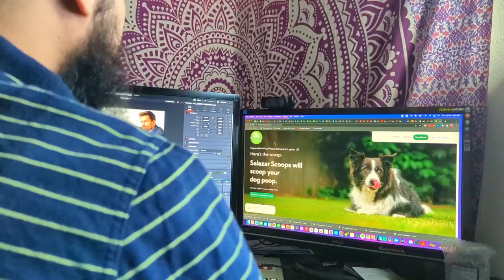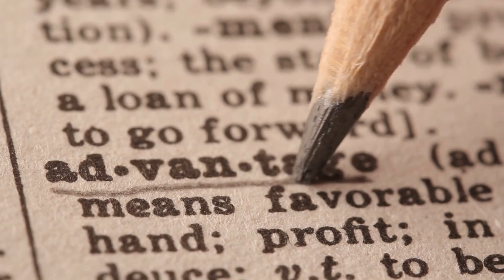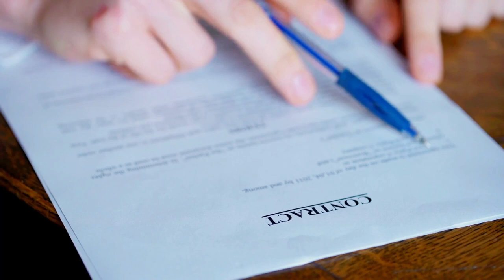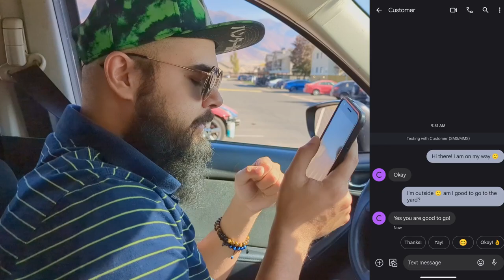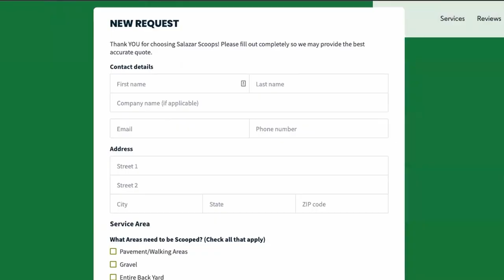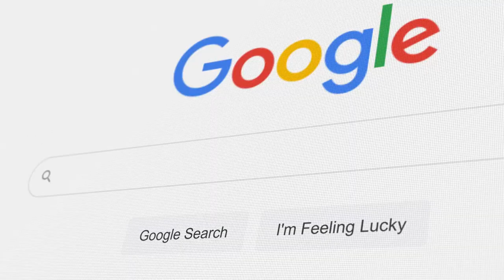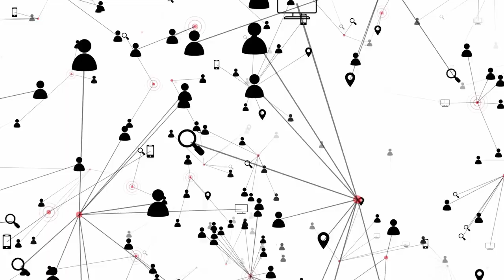These MISTAKES will CRUSH your Pet Waste Removal Business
⭐⭐ Nicejob - Get Reviews for your business and grow your social proof!

⭐ Business Tools ⭐

⭐⭐ Housecall Pro - Run your business easier, including features like online booking, scheduling, contactless payment and invoicing. Try for free 👇

⭐⭐ Rocket Lawyer - Get access to AFFORDABLE and simple Legal Services, from easy legal documents and business incorporation to all the legal help you need for your business and personal life. Try for free 👇

⭐ Equipment ⭐

⭐Pet Waste Removal Business Starter Kit
2 Gallon Plastic Bucket
Debris Dustpan with Handle
Metal Pooper Scooper with Tray, Rake and Spade
13 Gallon Plastic Bags, 120 count
Bleach, 121 Oz

⭐Level up
GT 3070 Extendable Handle Cultivator (The PERFECT RAKE For Pooper Scoopers)
Easy Grip Add On Handles (Perfect for your rake!)
Ergonomic Handle Attachment (Perfect for your Dustpan!)
Rubber gloves, 3 pack
Rubber boots
Wide Brim Straw Hat
Water Backpack
LED Head Lamp, 2 pack
Bug Spray

⭐Gear
10" Selfie Ring Light with Stand and Phone Holder
Head-Mounted Mobile Phone Holder

⭐ Sign up below for access to my FREE Poop Scooping Calculator so you know how much money you can make with a Pet Waste Removal Service 👇

Timestamps:

0:00 The Rookie Mistakes Holding Back Your Pooper Scooper Business
1:29 Not Having Policies In Place
2:57 Pay Attention To Your Surroundings
4:25 Invest In Your Pet Waste Removal Business
5:50 Only Focusing On Paid Ads

This video will go over the Top 5 ROOKIE Mistakes I made when I started my Pooper Scooper Business. From not charging enough for my services, to almost getting hurt on the job because I wasn't paying attention, you will learn some of the things you should NOT DO when you start your Pet Waste Removal Business.

My name is Tony and I started a Pet Waste Removal Business for Dog Owners in December 2020. After 1 year of successfully building my poop scooping business, I've decided to document my experience and provide insight to others who are interested in doing this as a Side Hustle/Side Gig or potentially full time. Currently I have around 20+ clients that I service on a weekly/monthly basis and make over $3k extra a month!

With this channel, I hope to be a guide and inspiration to everyone out there who believe they have so much more to give back to the world. Even something simple as a Poop Scooping Business can have a positive impact to your client's lives. :) This side hustle is perfect for the Entrepreneur that want to continue growing their business acumen and requires little to no cost to start!

Let's get to scooping!